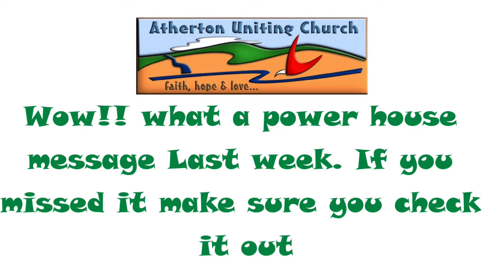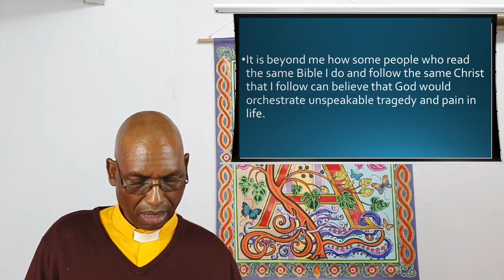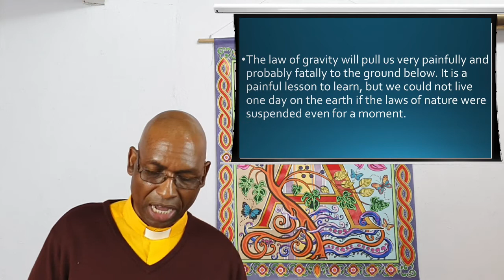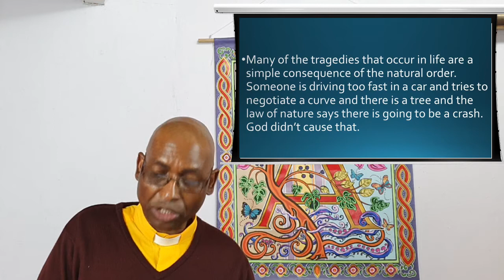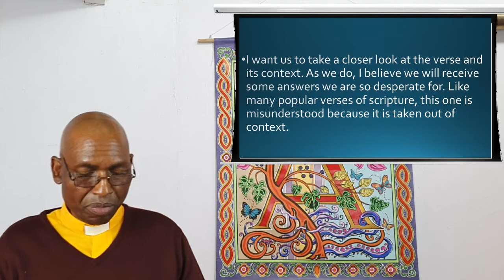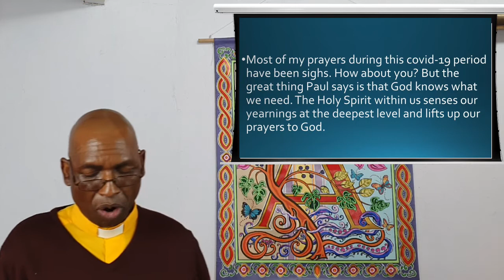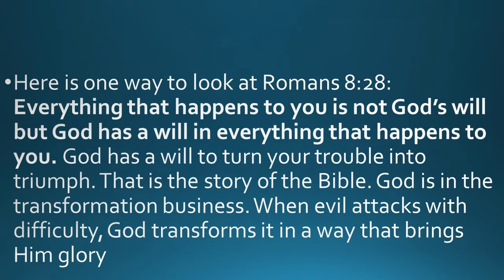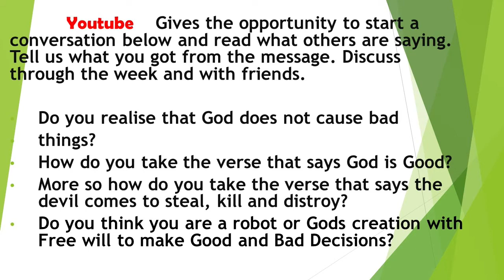26 July 2020 - "God’s Most Troubling Promise " - Rev Johnson Makoti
Do you think everything happens for a reason? Reverend Johnson Makoti expounds on the reading from Romans Chapter 8 verses 26 - 39 to help us understand this often misunderstood piece of scripture. Please watch and listen as he takes us through how God can help transform our lives for the better.

Contributors (in order of appearance):  A. McCosh,  Rev J. Makoti.
Publishing:  A. McCosh